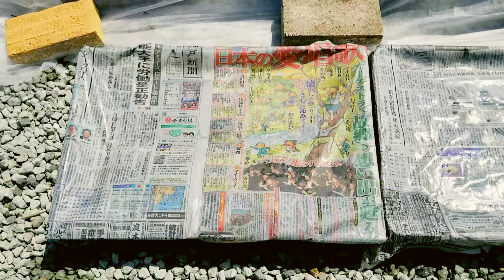【きみぽん菜園生活/vlog＃118】自然栽培/種蒔き/夏野菜/ピンセットで/セルトレイ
兵庫県たつの市で無施肥無農薬で自然栽培を実践しています♪今日は、夏野菜の種蒔きをセルトレイにピンセットで一粒づつ植え付けする様子を紹介させて頂きました！(^-^)